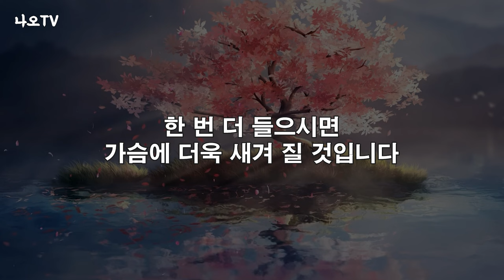노년에 반드시 피해야 하는 사람들의 특징 l 사람 잘보는 법 l 이런 사람 피하세요 l 황창연 신부 행복특강 l 오디오북 l 강연 l 힐링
인생을 살면서 모든 사람들이 마음에 들 수 있을까요?
그건 불가능합니다
여러분들하고 궁합이 맞는 사람이 있습니다
나이를 먹으면 먹을수록 상식이 가득 찬 사람이 되어야 합니다
감사합니다.

🕐 타임라인 🕐
00:00 하이라이트
01:19 황창연 신부님 행복특강
41:48 나오티비 견해
42:35 반복재생